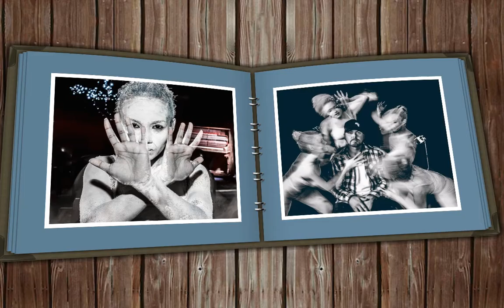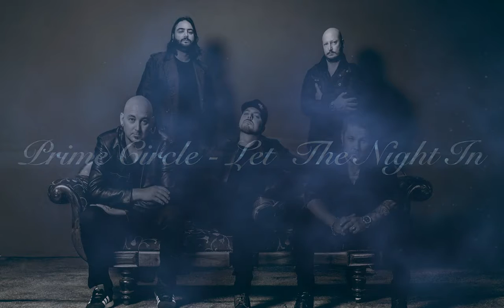Prime Circle Ghosts & DCJ ART STUDIO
Still one of my favourite Portfolios of Work - Behind the Scenes of Ghosts